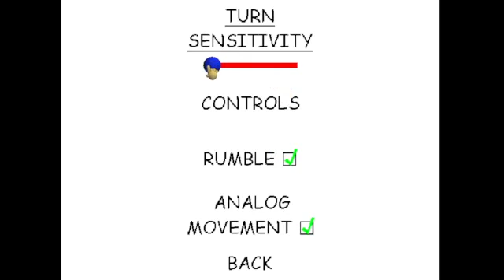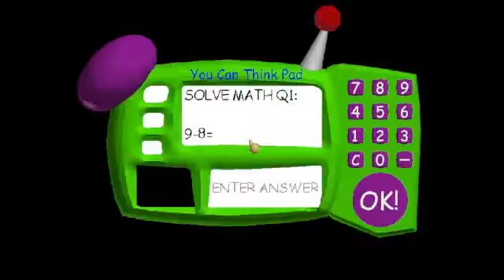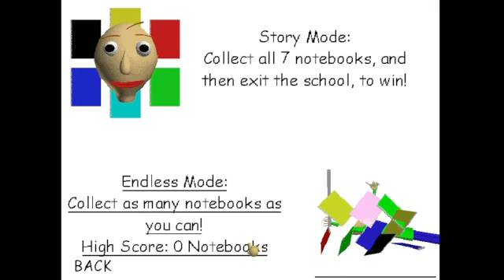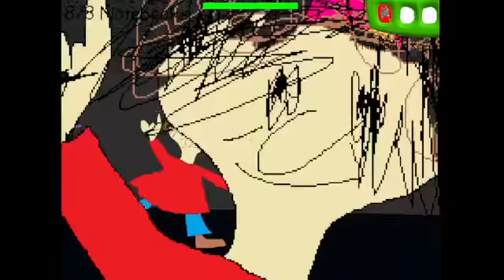OMG I FINALLY BEAT IT!!! Baldi's Basics Birthday Bash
If you enjoyed this video make you smash that like and subscribe buttonThis channel was created in August 2020 and I am very happy that you guys are supporting me and if you are new to the channel I want you to know that everyone is welcome to the channel and everyone is allowed to leave a comment down below expect for links to sites those are not allowed anyways thanks for all of the support it means so much to my also I am on Twitter as tomatotweet78 also I stream on twitch as tomatofortnite78 also my channel is not only about fortnite